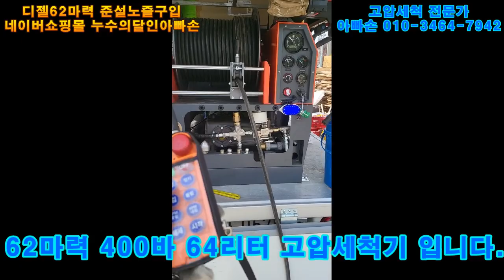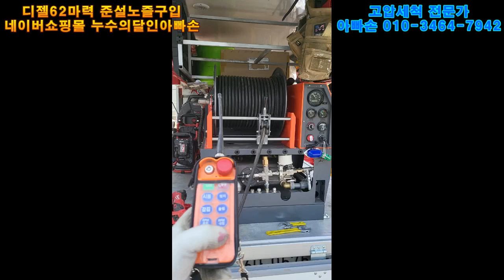디젤62마력 4종류 추천 고압세척노즐 장착 테스트